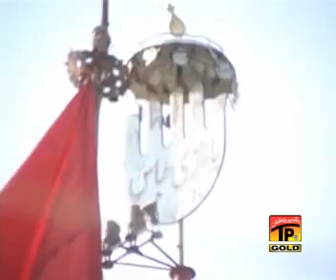Ya Ali jevan tere laal E